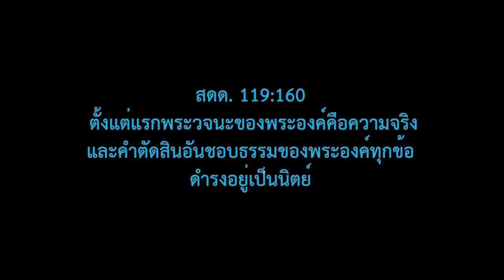แบ่งปันความสุข-190505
คศ.ศศิธร  นพกิจกำจร